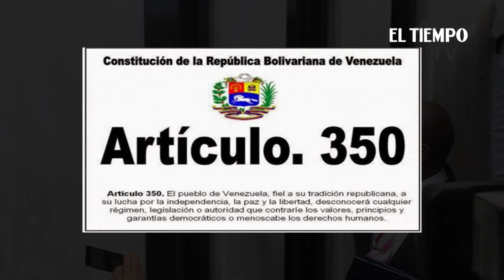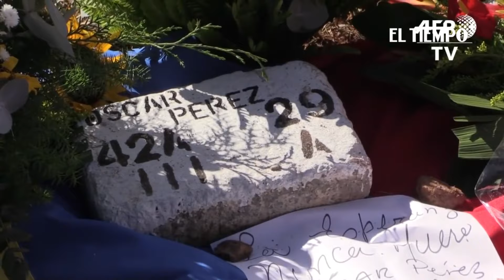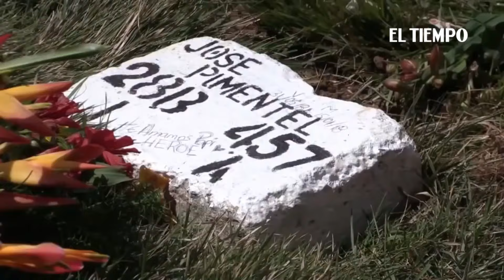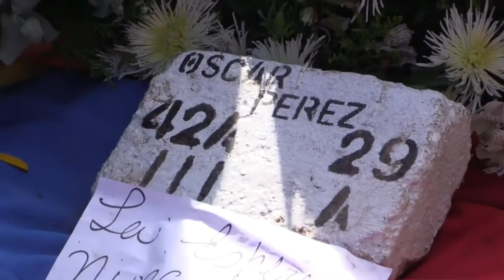Óscar Pérez: 6 años de una masacre transmitida en vivo | El Tiempo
Se rindieron, pero no los escucharon, una masacre ejecutada por las fuerzas policiales de Venezuela. Seis años se cumplen de aquel imborrable recuerdo, una ejecución que conmocionó la opinión pública, una masacre sin tregua se había registrado en el kilómetro 16 de El Junquito, Municipio Libertador del Distrito Capital.
Mira todos los programas especiales de Dossier Venezuela y entérate, sin censura de lo que está pasando en Venezuela